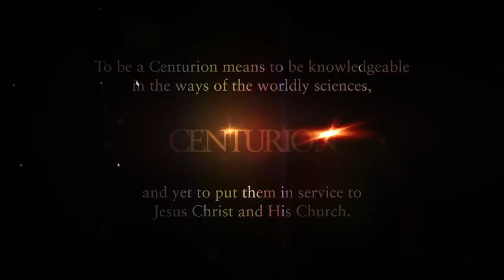John Paul High School Promo Video "Centurions"